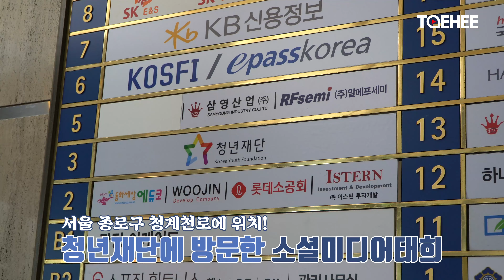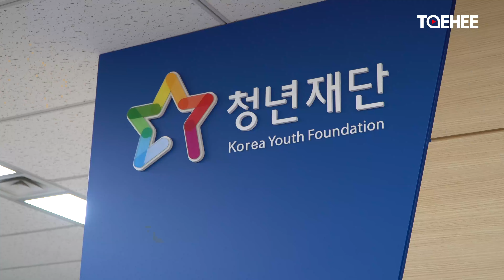태희가 간다ㅣ"청년여러분 힘내십시오" 청년재단 정범구 이사장